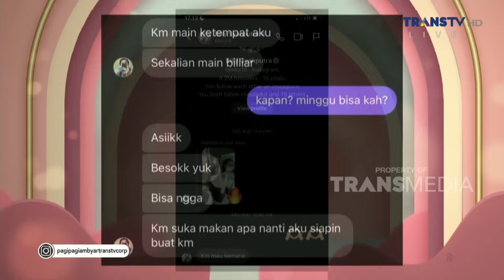Tanggapan Michelle Tentang Kabar Kedekatannya Dengan Billy